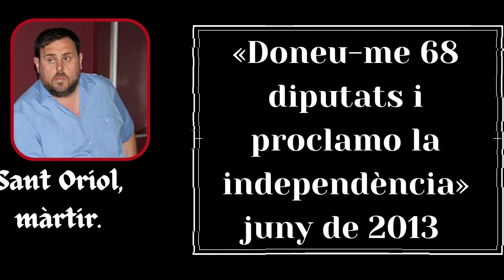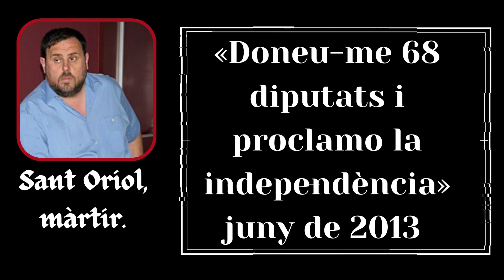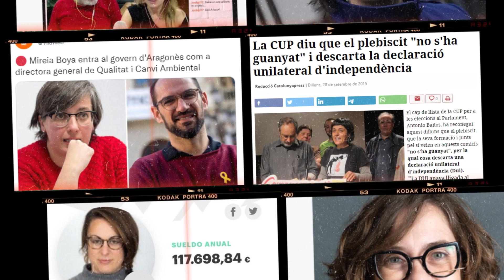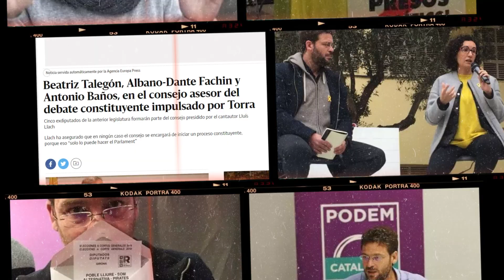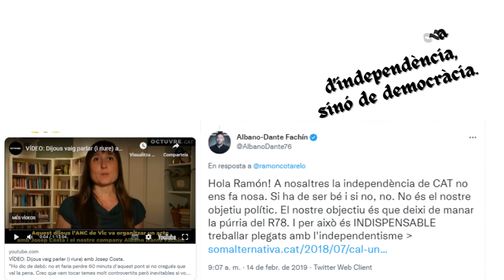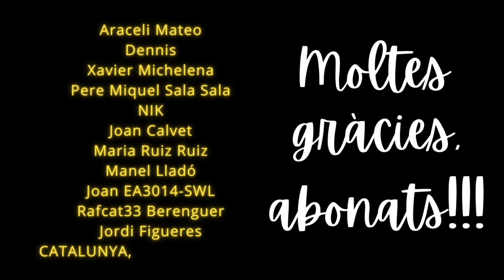Més que 1000 paraules (5) Especial TOTS SANTS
Prem la campaneta per a rebre les notificacions. Uneix-te al nostre exèrcit!

Bon dia, Patriota!
Si vols participar en aquest projecte d'activisme polític per l'alliberament de Catalunya, et demano que et subscriguis al canal i comparteixis a les xarxes els nostres Relliguemels3Milions i
i la selecció musical patriòtica de Spotify: